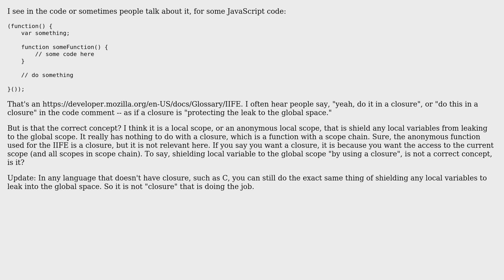A JavaScript IIFE prevents leaks to the global space as a closure? Is that the correct concept?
Software Engineering: A JavaScript IIFE prevents leaks to the global space as a closure? Is that the correct concept?

With thanks & praise to God, and with thanks to the many people who have made this project possible! | Content (except music & images) licensed under CC BY-SA | Music | Images & others | With thanks to user nonopolarity user Lightness Races in Orbit and the Stack Exchange Network Trademarks are property of their respective owners. You are responsible for your own actions.